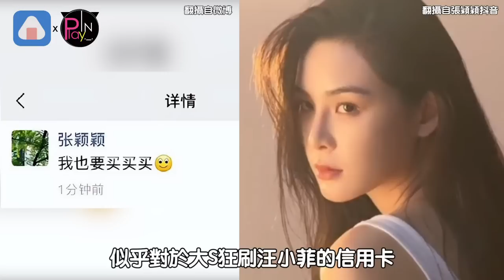張穎穎怒批「張蘭不是好東西」？ 截圖證據曝光...急出面澄清